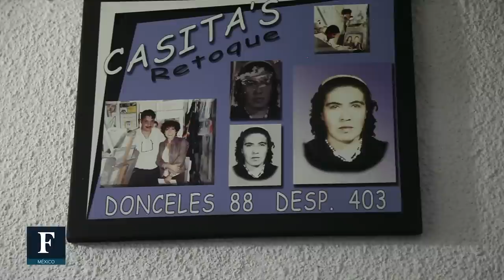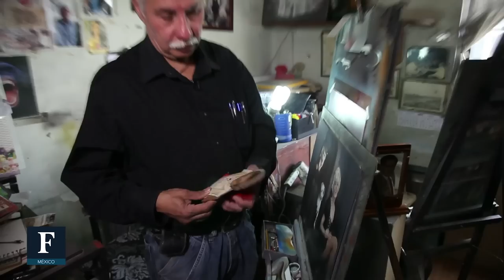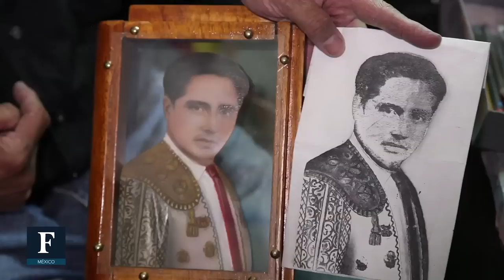Oficios en extinción: Casitas, el último artista del aerógrafo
Salvador Casas, es conocido en el Centro Histórico como Casitas, es uno de los últimos retocadores de fotografía con aerógrafo. Su oficio, que desempeña en un pequeño local en la calle de Donceles, corre el riesgo de desaparecer ante los avances en fotografía digital.